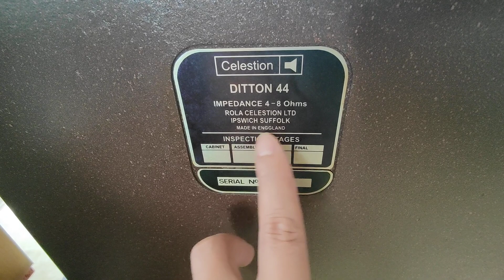CELETION CATON 44 GIÁ 24.800 LH 0911169961